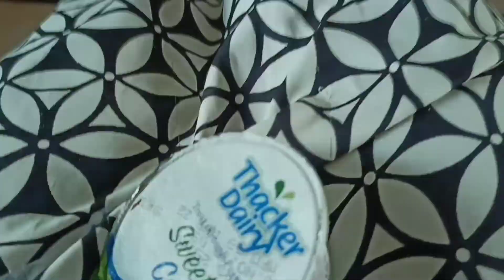मस्ती भरी यात्रा बिहार से मुंबई हमारे साथ......🤗😌🥱🤓✨🎊🎉travelvlog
Hello everyone

Madhu here

हमारे साथ ट्रेन 🚃का सफर.

Video is  for educational purpose only.copyright Disclaimer uder section  107 of the Copyright act  1976, allowance is made for "fair use" for purpose  such a criticism, comments,news, reporting, teaching, scholarship and research.Fair use in a use permitted by copyright statute  that might otherwise  be infringing .Non- profile educational or personal use tips  the balance in  favour of fair use.